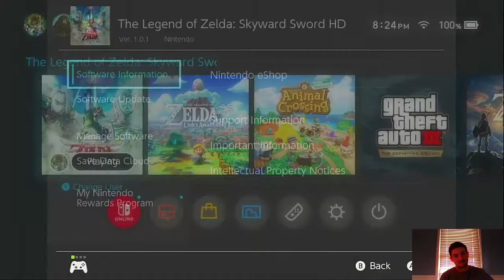zelda skyward sword pt 1